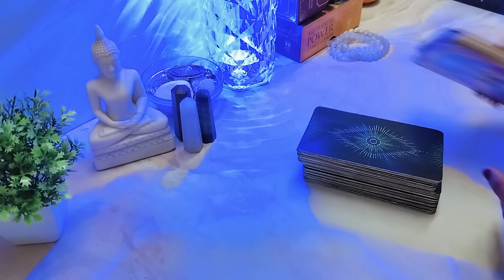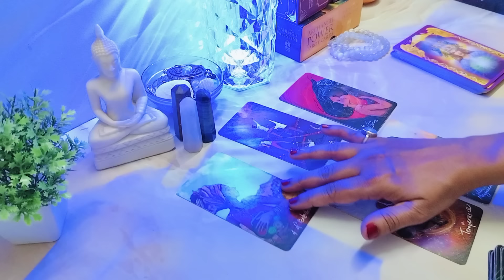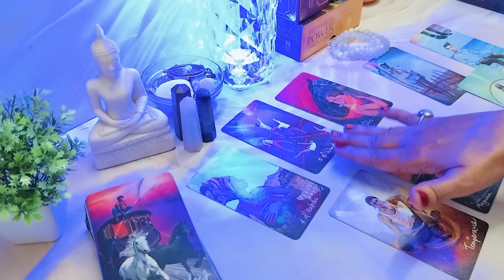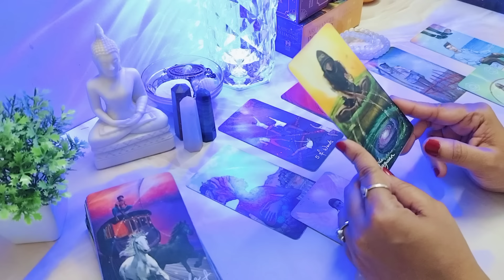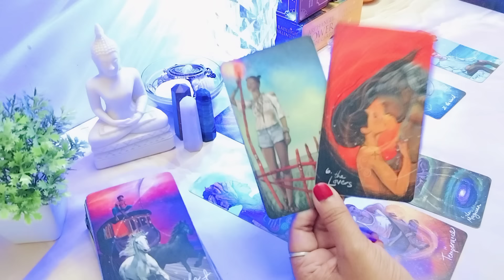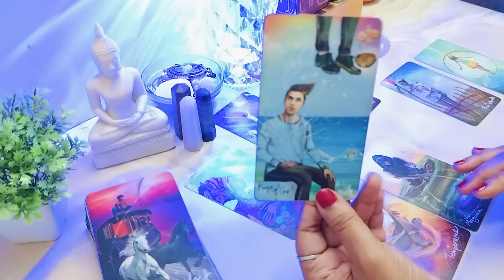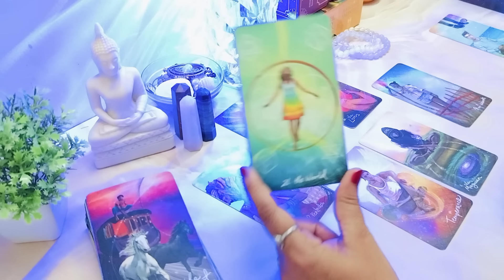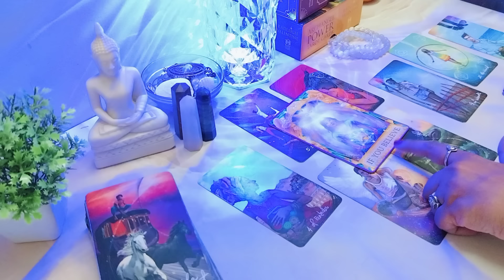tarot reading in telugu | 💯😱 ఈ మెసేజ్ మీరు కచ్చితంగా చూడాల్సిందే !!